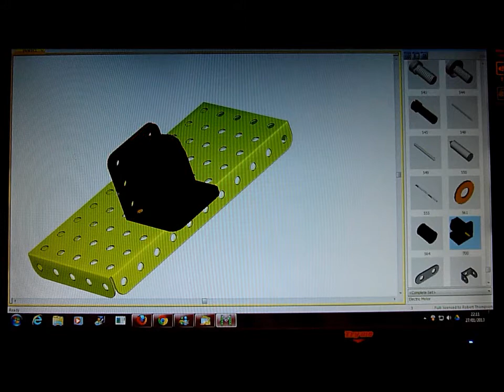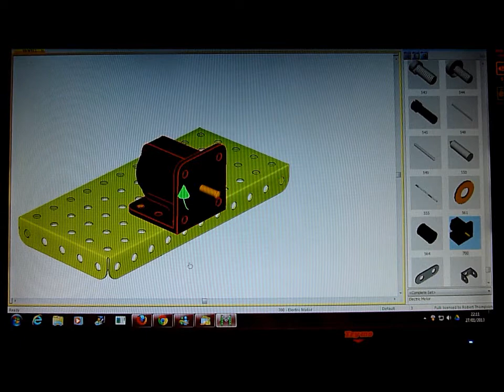How to position a 700 type motor in VirtualMec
VirtualMec help file